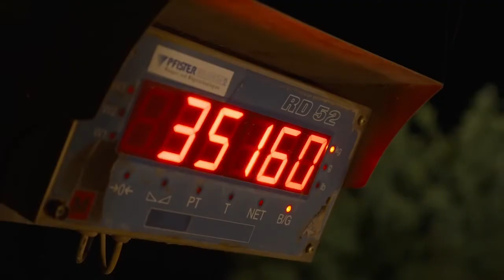Episodio 4: Los secretos de la gestión de la explotación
Una cantera eificiente no es importante - lo es todo. El Episodio 4 nos muestra cómo una cantera organizada asegura que todos los clientes reciban sus materiales, trabajando mano a mano con la machacadora, el corazón de la cantera, para asegurarse de que ninguna piedra quede sin deshacer.